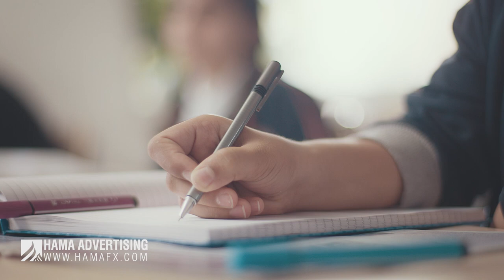Slemani Heights - The British International School